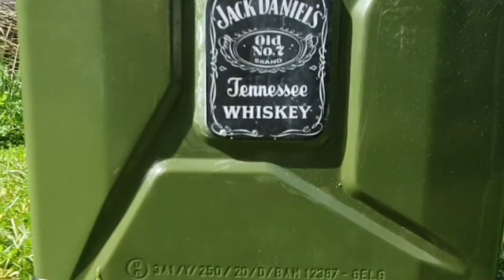Jerrican Mini-Bar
Fabrication DIY jerrican Mini-Bar